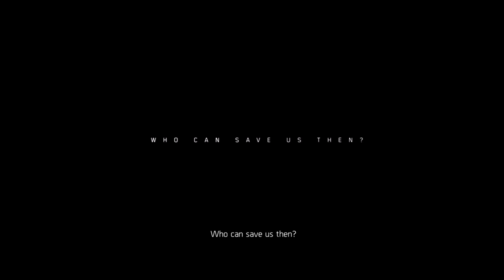Tom Clancy's The Division® 2 Beta part 2